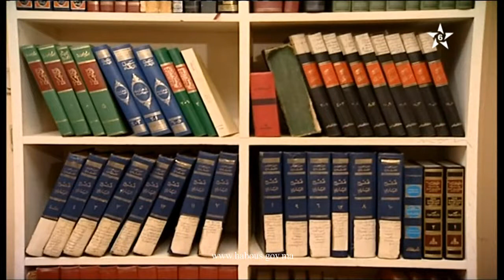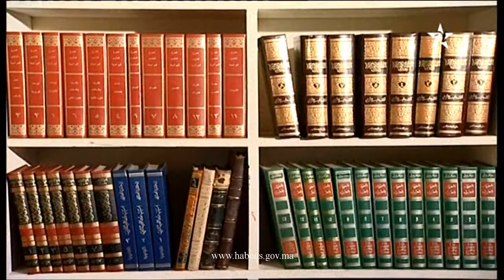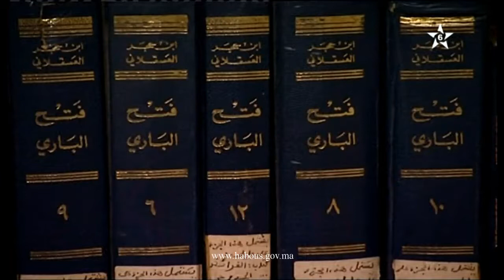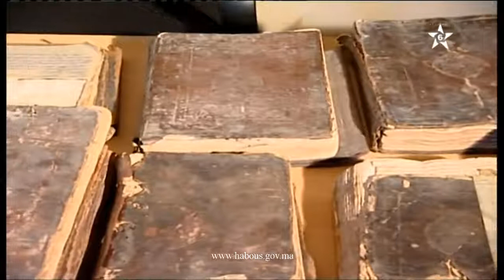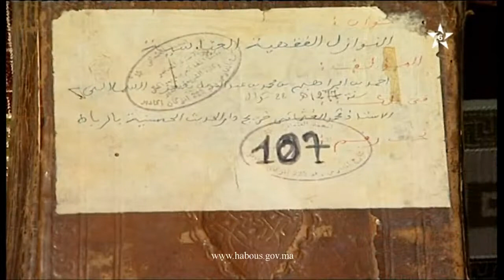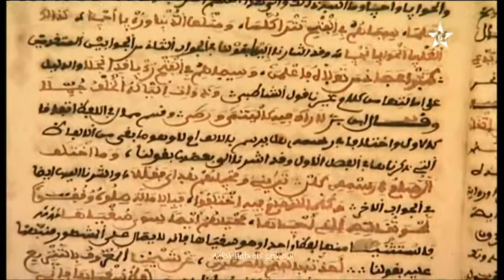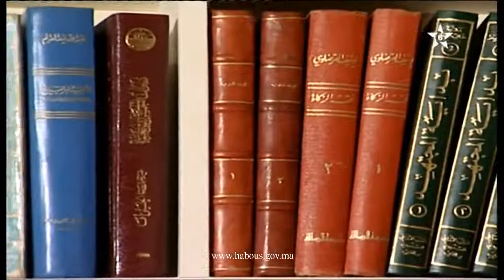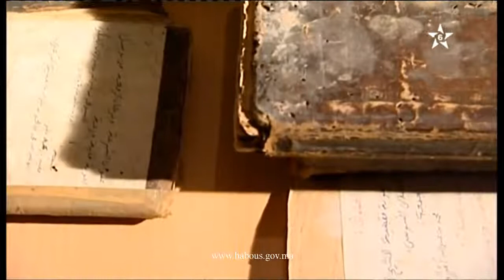في مكتبة عالم: العلامة الحسن العبادي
برنامج في مكتبة عالم يتطرق للحديث عن مكتبة العلامة الحسن العبادي.